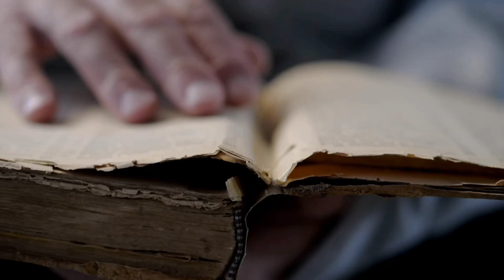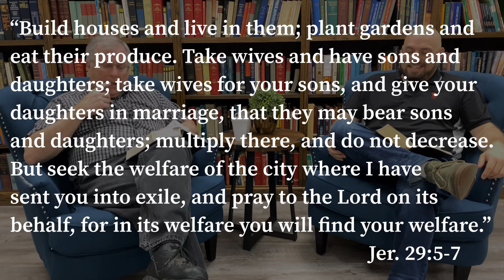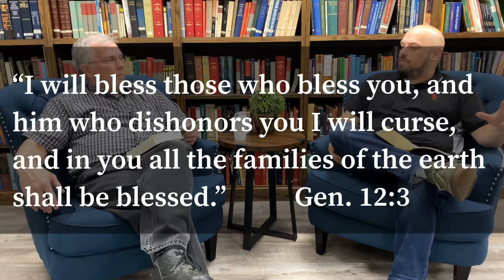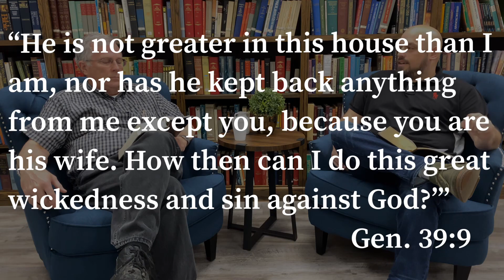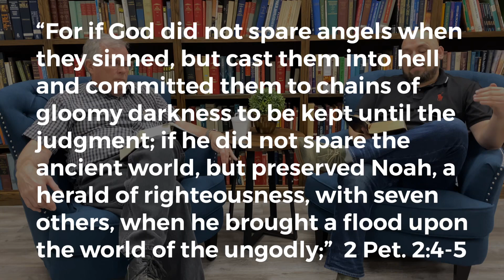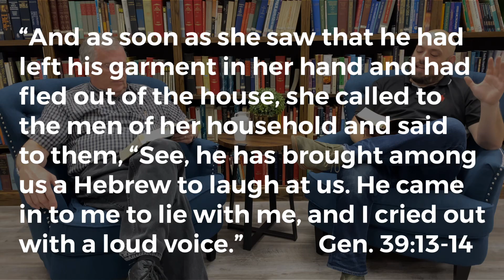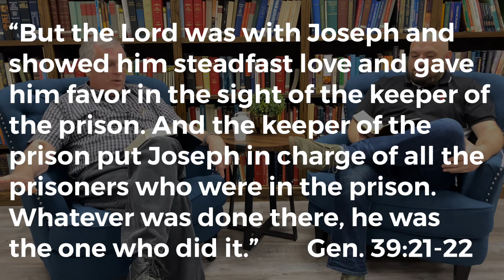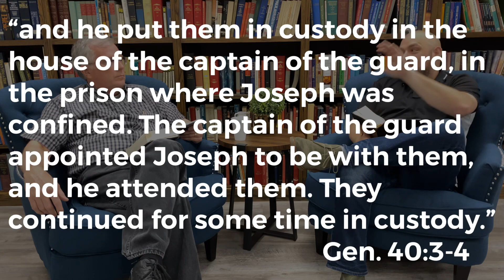Life and Times of Joseph Part 2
This week we look at Genesis 39. The text continues to build on the life of Joseph. We look at how God’s plan unfolds through the good and the the bad.